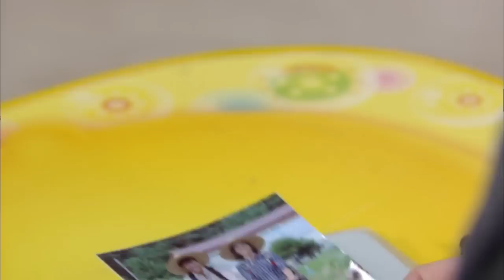Save the Family | 가족을 지켜라 EP.89 [SUB : ENG,CHN / 2015.09.24]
Ep.89: While cleaning, Suja finds 300Gs’ stage costume and mask in Manjae’s bag, which stokes her suspicion. Jeongsuk learns that Dongbaek is Yunchan’s child. Ujin finds out that Haesu opened her own side dish store from Subong’s planner.
秀子收拾房间时 在万宰藏起的包里发现了舞台服装和亿万的蒙面， 于是开始怀疑起万宰。 同时，贞淑得知了冬柏就是允灿的孩子， 雨珍看了寿奉的笔记本 得知了海秀在开佳肴店的事……